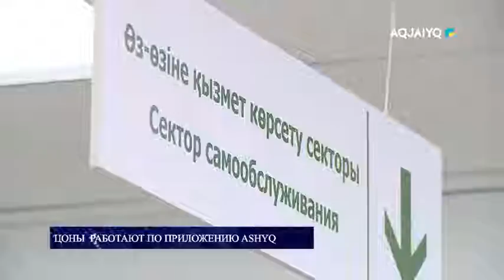Цоны работают по приложению ASHYQ